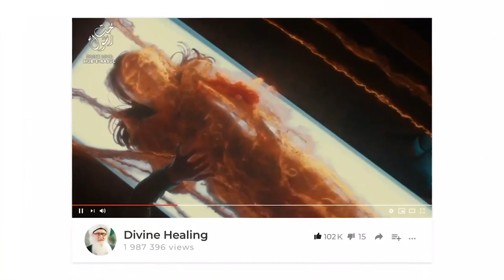God is Love Sufi Meditation Center